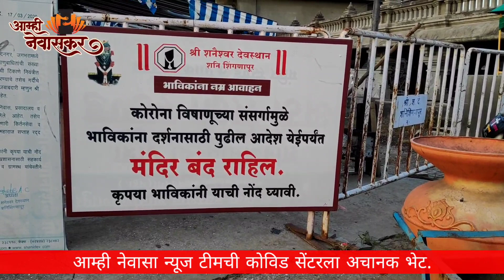आम्ही नेवासा न्यूज टीमची कोविड सेंटरला अचानक भेट. | AamhiNewaskar | Visit to COVID Care Centre